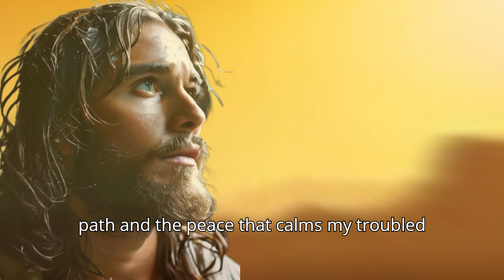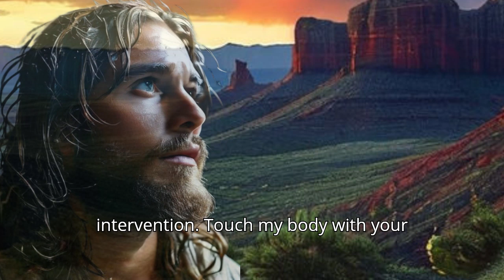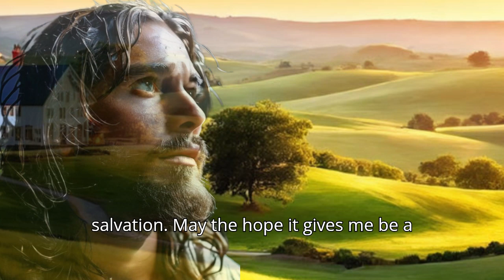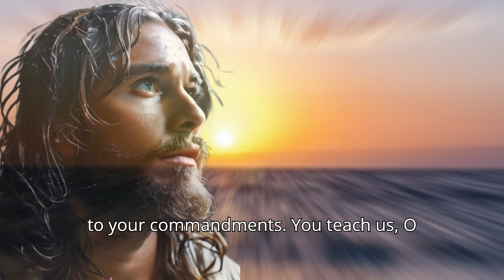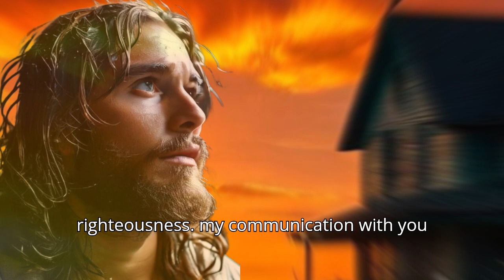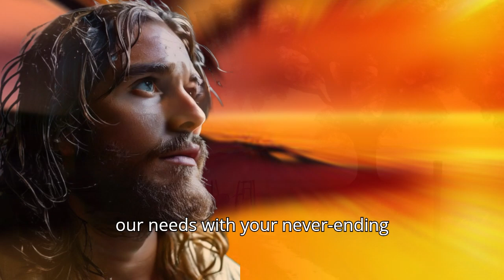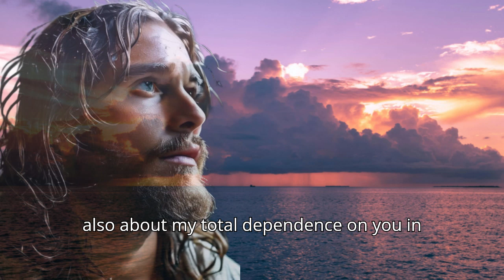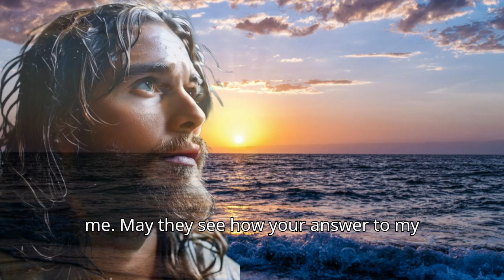Psalm 12 - Powerful Prayer to ask for blessing and healing